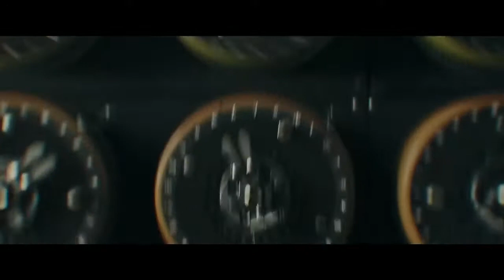Sabaton - The Art of War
Artist: Sabaton